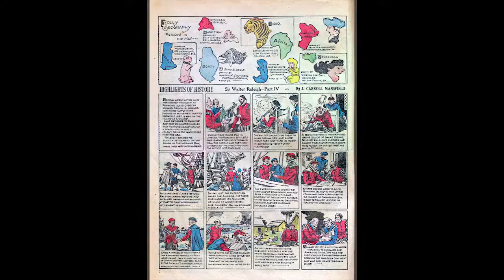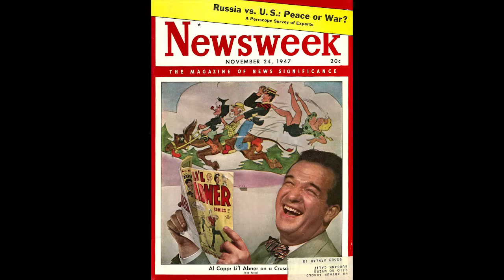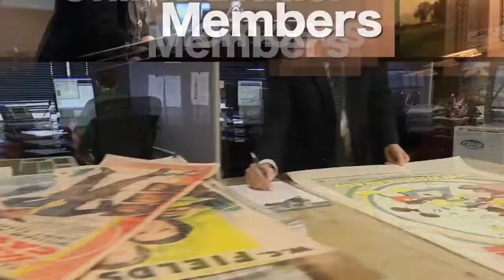Famous Funnies 6 1935 Eastern Color HERITAGE Auctions History of comic books Comic 84